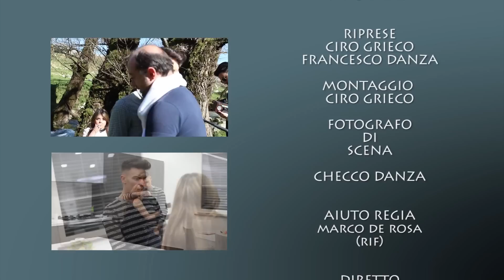Pino Giordano e Fortuna - So Pazze e Te (Video Ufficiale)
Pino Giordano e Fortuna - So Pazze e Te - Diretto da Ciro Grieco e Checco Danza